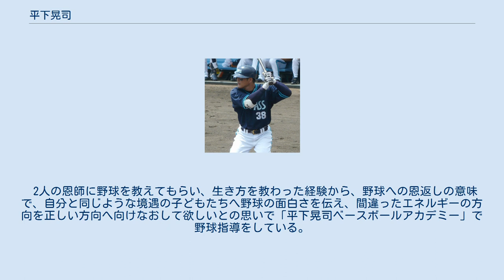平下晃司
平下 晃司（ひらした こうじ、1978年2月1日 - ）は、宮崎県日南市出身の元プロ野球選手（外野手、右投左打）・コーチ。
 小学生から野球を始めたが、中学時代は地元で有名な不良少年で、形だけ野球部所属だったが、中学3年時に野球部顧問が平下の野球センスを見い出し、連日自宅まで平下を迎えに行き練習へ連れ出し、ついにはレギュラーを掴み、中学野球大会を観に来ていた日南学園高の小川茂仁監督の眼に留まり、小川監督が「1年は寮の監督室で生活する」という条件付で日南学園での受け入れを中学の野球顧問へ申し入れた。
 当時日南学園は、野球では無名校で、平下も就職を意識して就職率100%を誇る調理科を選択したが、小川監督は平下入学直後に「三年後にはこのチームで甲子園へ行く。」と宣言し、平下とその同級生を驚かせたが、平下は1番打者で活躍し、監督は公約どおり第67回選抜高等学校野球大会と第77回全国高等学校野球選手権大会に初出場させ、平下は、1995年度ドラフト会議にて近鉄バファローズから5位指名を受けて入団。
 プロ入り4年目の1999年10月7日の藤井寺球場の一軍公式戦としてのラストゲームに、初の一軍登録をされたが、試合には出場できなかった。
 2000年に一軍初出場を果たし、当時不動のセンターだった大村直之が不振だったため、準レギュラーとして一軍でセンターに定着する。
しかし同年オフに、打撃と俊足を買われて湯舟敏郎・山﨑一玄・北川博敏との交換トレードで酒井弘樹・面出哲志と共に阪神タイガースへ移籍。
 阪神在籍時は当時の監督の野村克也により、俊足7人衆・F1セブンの一員に選ばれた。
星野仙一が監督に就任した2002年には左の代打の切り札として、連敗を8でストップするサヨナラヒットを放ったこともあった。
しかし、外野手の多い阪神ではレギュラーに定着できず、2004年のシーズン途中に立川隆史との交換トレードで千葉ロッテマリーンズへ移籍。
 ロッテでの応援団による応援歌は、ジッパ・ディー・ドゥー・ダーの替え歌だった。
しかしロッテでも一軍と二軍を行ったり来たりの生活で、なかなかレギュラーに定着できず、2007年シーズン中の6月28日に吉井理人との交換トレードで、古巣の合併球団であるオリックス・バファローズへ移籍。
 オリックスでもほとんど二軍暮らしにとどまり、わずか1安打に終わった。
2008年はオープン戦で本塁打を放ったが、公式戦では一軍出場無しに終わった。
10月3日に球団から戦力外通告を受け退団。
12球団合同トライアウトに参加した。
本塁打を打つなど結果を残したものの、獲得する球団は現れなかった。
尚、この時の模様は2009年1月23日に放映されたTBS系列のドキュメンタリー番組『バース・デイ』で紹介された。
 2009年、近鉄時代の先輩である村上隆行から誘われ、関西独立リーグ (初代)の大阪ゴールドビリケーンズに選手兼任コーチとして入団。
球団が解散した2010年限りで退団し、現役を引退。
 昼は野球教室のコーチを務めつつ、日南学園時代に調理師免許を取得していたため飲食店へ興味もあり、大阪市中央区に豚肉料理店「うかじ家 心斎橋店」を開業し、店主を務めていた。
 2012年、日本女子プロ野球機構の新球団である大阪ブレイビーハニーズのコーチに就任したが、2013年1月にリーグ全体のチーム再編が発表されたことに伴い、1年で退任。
 現在は「ブリスフィールド東大阪 スポーツアカデミー」のヘッドコーチ兼施設の校長を務め、少年野球指導に励んでいる。
 2人の恩師に野球を教えてもらい、生き方を教わった経験から、野球への恩返しの意味で、自分と同じような境遇の子どもたちへ野球の面白さを伝え、間違ったエネルギーの方向を正しい方向へ向けなおして欲しいとの思いで「平下晃司ベースボールアカデミー」で野球指導をしている。